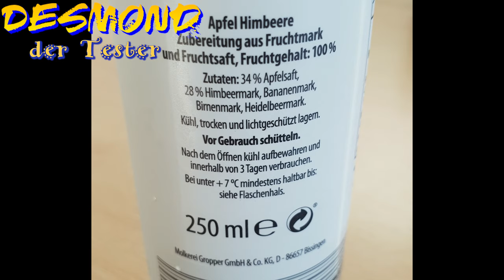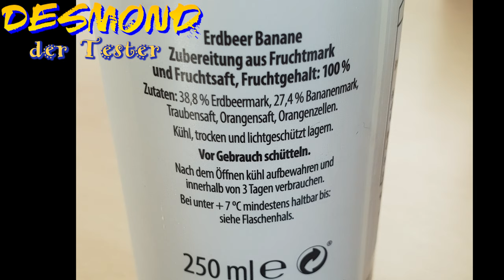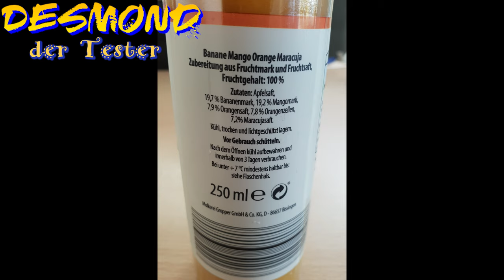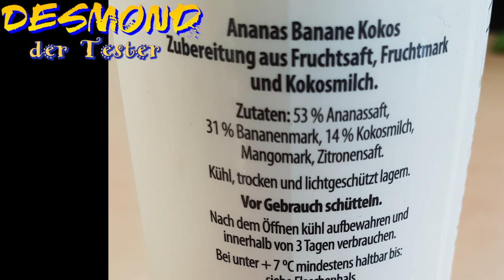Rio Doro Smoothie Test von ALDI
Heute teste ich für euch die Rio Dòro Smoothie von ALDI, leider habe ich nur 4 verschiedene Geschmacksrichtungen gefunden, es soll noch eine 5te geben (Kirsch Banane).

Preis pro Stück: 0,89€ bei ALDI Süd

Die Produkte werden von mir gekauft, es besteht keine Kooperation / Abmachung mit irgendeinem Unternehmen. Der Youtube Kanal wird aus eigenem Interesse betrieben und spiegelt meine Persönliche Meinung und Geschmack wieder.
Es kann durchaus vorkommen das Produkte die ich nicht empfehle anderen Leuten sehr gut munden bzw. diese das Produkt für sehr gut bewerten.

Aufgeführte Firmen-, Markennamen und Warenzeichen sind Eigentum des jeweiligen Herstellers
und dienen lediglich der Beschreibung sowie der eindeutigen Identifikation.